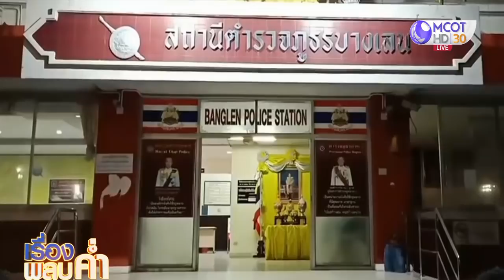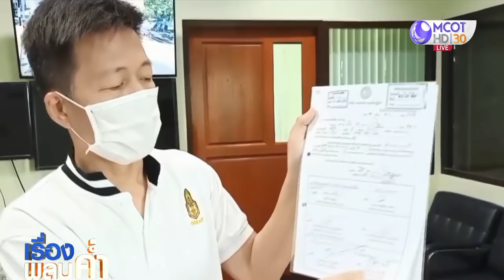แพงกว่านี้มีไหม ราคาดูดส้วมเฉียดหมื่น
ดูดส้วมแพงกว่านี้มีอีกไหม แค่ 30 นาที ต้องจ่ายไป 9,000 บาท เจ้าของบ้านวัย 82 บอกว่านึกเป็นรถเทศบาล ที่แท้ไม่ใช่